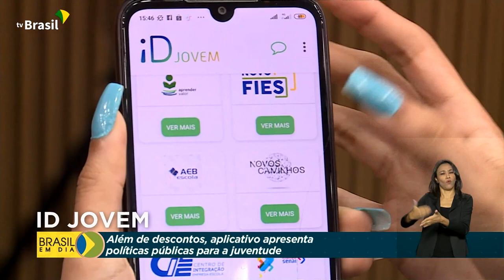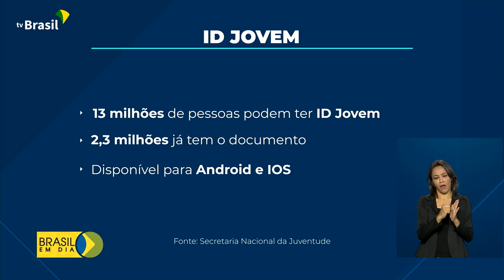Aplicativo ID Jovem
11.11.21 - O ID Jovem ganhou uma nova versão. Agora, além de descontos culturais e em transportes interestaduais, o aplicativo traz políticas públicas para a juventude, material de estudo para o Enem e os canais de denúncia do governo.